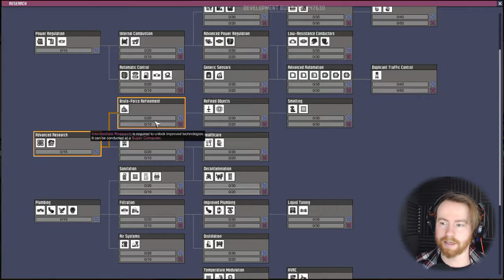Run Pringles Run | Oxygen Not Included | Part 2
Back in the world of Oxygen Not Included. Today we need power, how do we get power you ask? Put our good old friend Pringles in a giant hamster wheel. RUN PRINGLES RUN!

Remember to check us out on TWITCH!